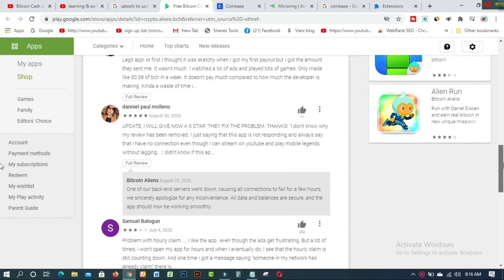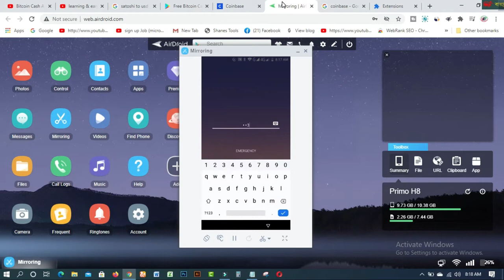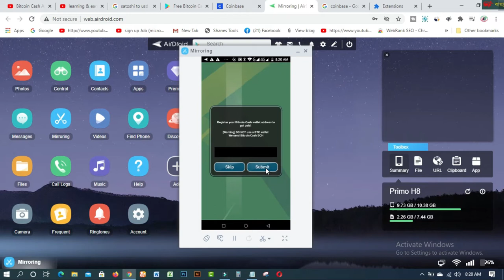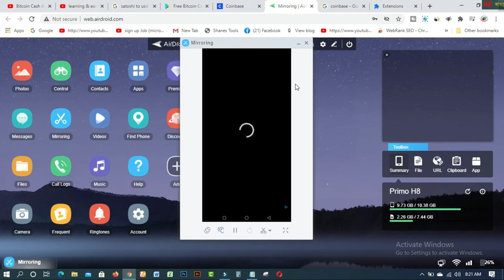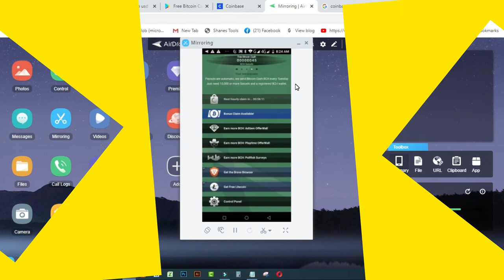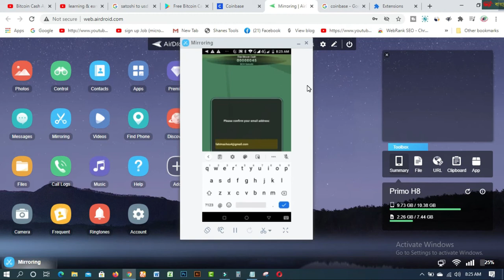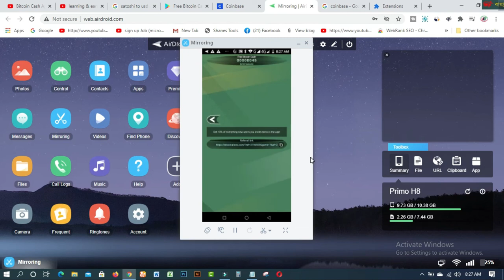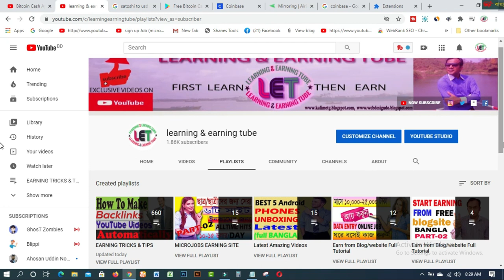Bitcoin Cash App থেকে আয় করুন । Weekly Payment Best Apps 2020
In this video  you will find Bitcoin Cash App থেকে আয় করুন । Weekly Payment  Best Apps  2020

### MY BLOGS:
1. BLOG SPOT—kalimctg blogspot com

1. How to create fiverr account on android easily
2.9 free trusted sites for selling Logo-2019 II Amazing sites for selling logo
3.ঘরে বসে অনলাইন সার্ভে করে দৈনিক 12 ডলার ইনকাম করুন Best Online Surveys 2020
4.Need Donation For Education Top 16 Crowdfunding Sites for College and Educational expenses
5.Spin & Earn Money App Bkash App Payment | Online Income Bangla 2019
6. প্রতিদিন Zalinks থেকে অন্তত ৫ ডলার ইনকাম করুন Iসরাসরি বিকাশ পেমেন্ট নিন I BEST Copy Paste Typing-2020
7. বিকাশে ৫০ হাজার টাকা ইনকাম I Bkash Make Money Online 2020 I Online Income BD Bkash Payment.
8. how to sign up on 4 Microworkers websites to earn More -2019
9. Upwork English spelling test (US version) answers 2019
10. Upwork English spelling test (U.K version) and Answers 2019
11. 2019 Upwork Readiness Test and Answers ( GET 5 out of 5)

12. ৯ টি সাইট থেকে ফ্রিতে সহজে লাখ টাকার আর্থিক অনুদান নিন ।
13.9 free trusted sites for selling Logo-2019 II Amazing sites for selling logo
14. KajKey  -থেকে-আয়-করবেন-যেভাবে II how to earn by BID on KajKey
15.10 best & free fundraising websites for all-2019 II fundraising websites